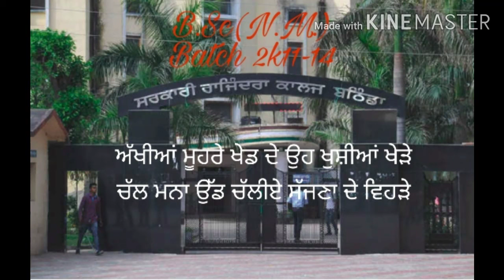B.Sc(N.M.),batch 2011-14,Govt. Rajindra college,Bathinda